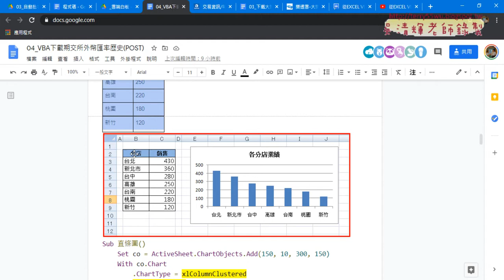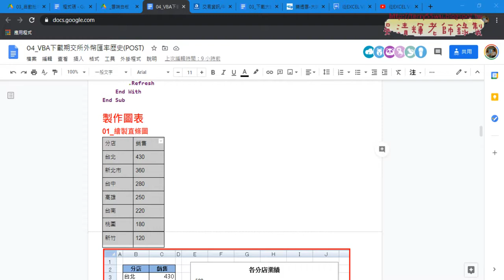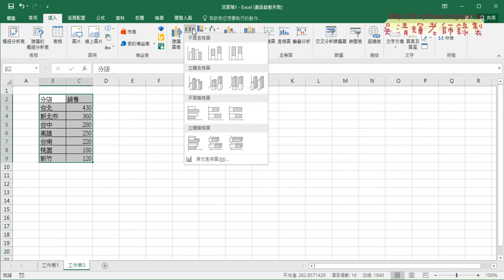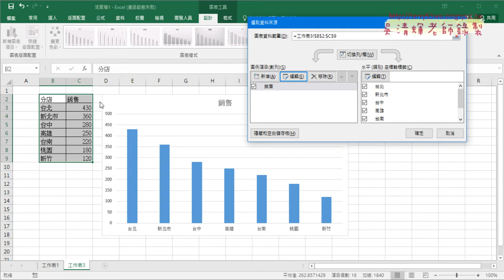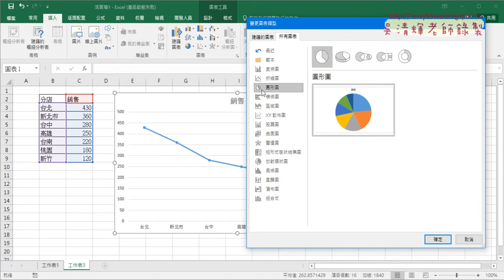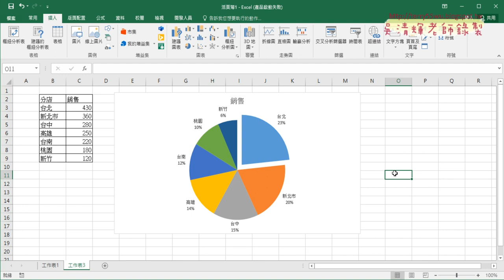02 繪製直條圖與圓形圖